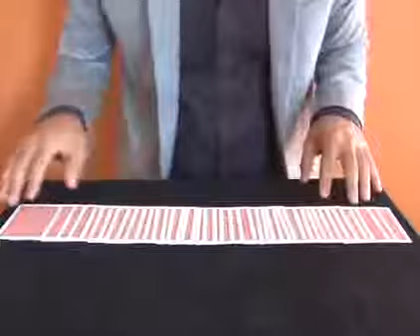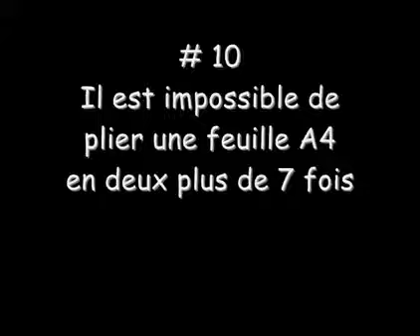👀 Top 10 expériences à faire à la maison